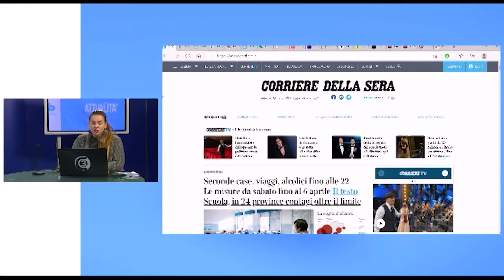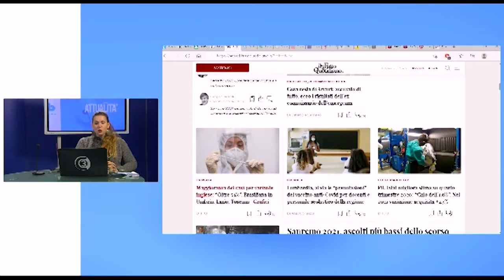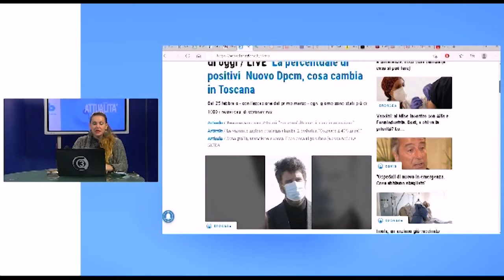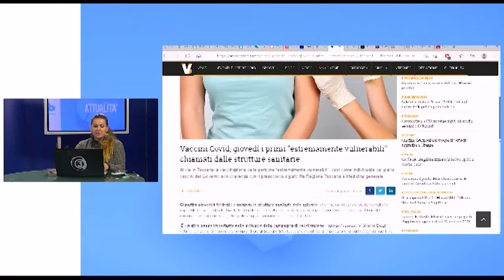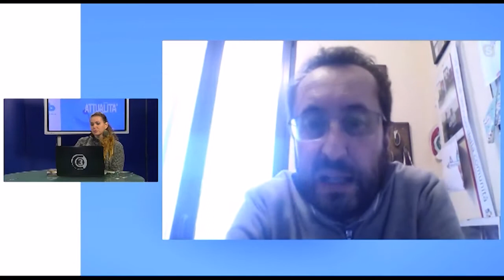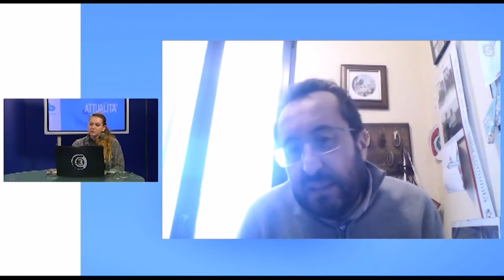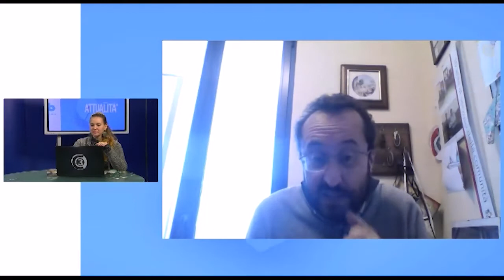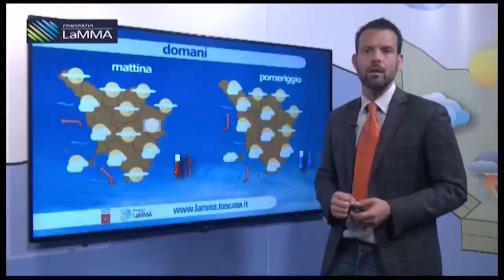BRANDANO, le voci della citta' - Attualità, mercoledi 3 Marzo 2021